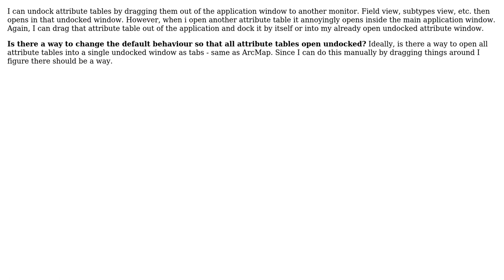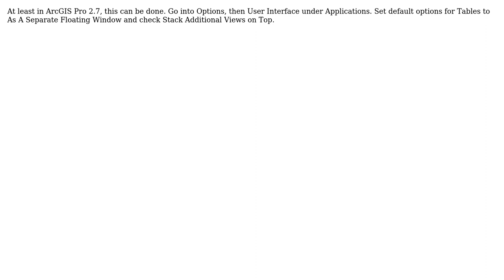GIS: Is there a way to open attribute tables undocked by default in ArcGIS Pro 2.2? (2 Solutions!!)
GIS: Is there a way to open attribute tables undocked by default in ArcGIS Pro 2.2?

With thanks & praise to God, and with thanks to the many people who have made this project possible! | Content (except music & images) licensed under CC BY-SA | Music | Images & others | With thanks to user Rick Moore user johns user Jakub Sisak GeoGraphics and the Stack Exchange Network Trademarks are property of their respective owners. You are responsible for your own actions.